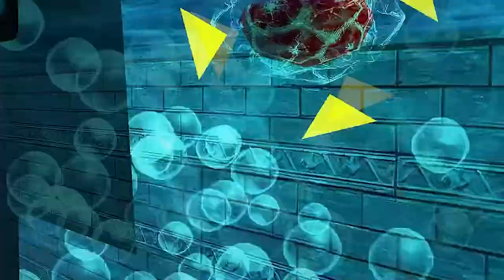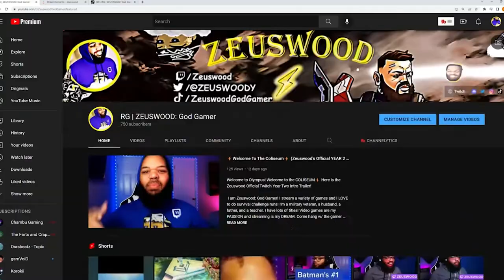Water Temple | Zelda: Ocarina of Time, but in 60FPS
Water Temple gets a lot of hate (from me), but it is a sophisticated and memorable temple!

Developer: Nintendo EAD & Grezzo
Publisher: Nintendo
Platforms: Nintendo 3DS
Release Date: 16 June 2011 (JP), 19 June 2011 (US), 17 June 2011 (EU)